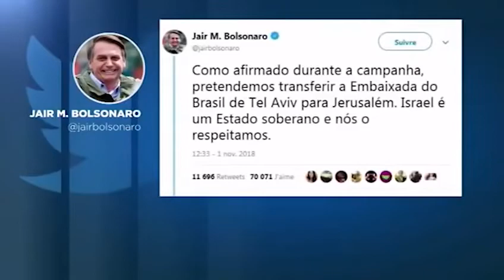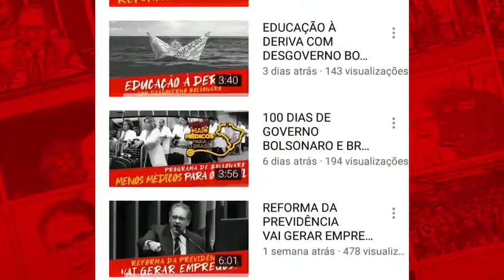BOLSONARO É UM LAMBE-BOTAS DOS EUA